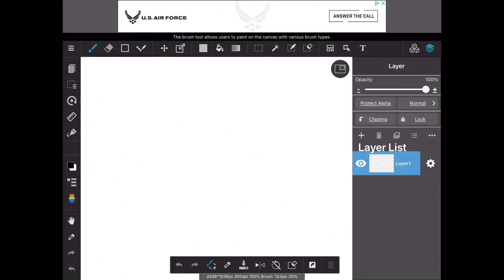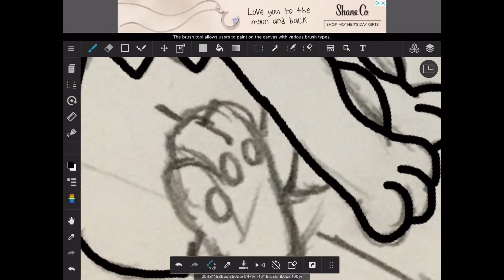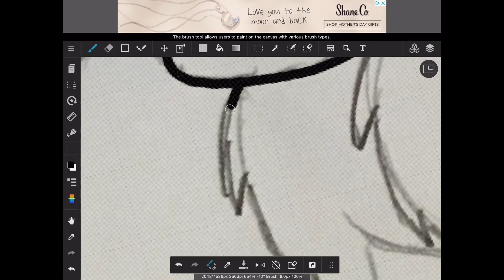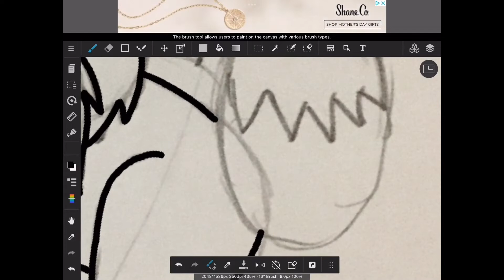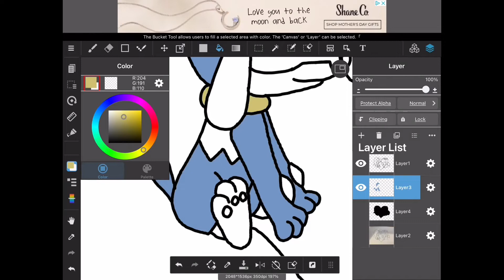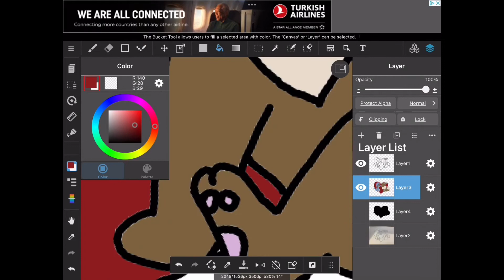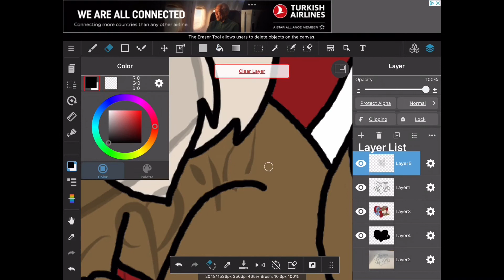Sweethearts riolu and eevee Pokémon speedpaint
This is an art for my love.

I don’t own the Characters or the music￼